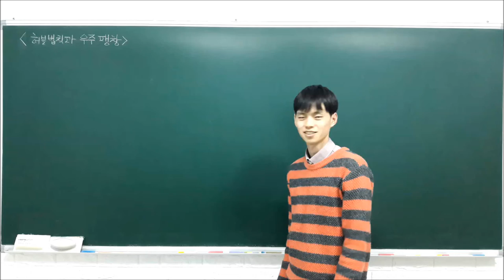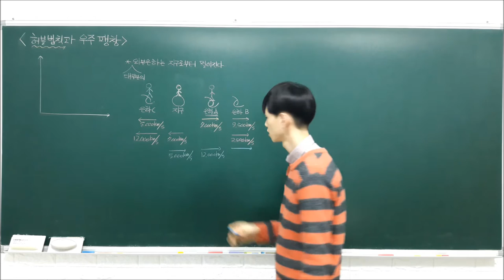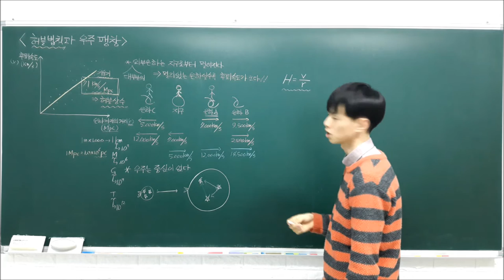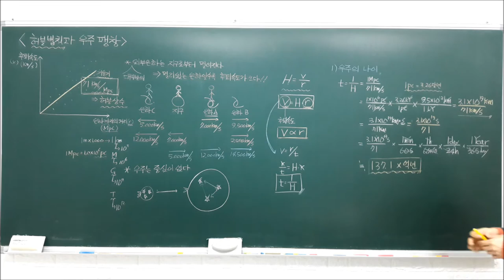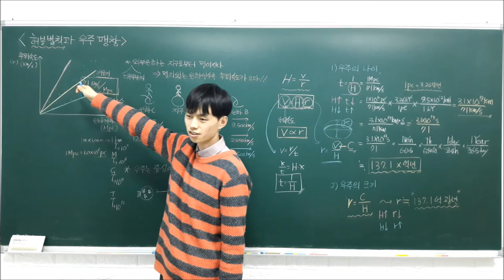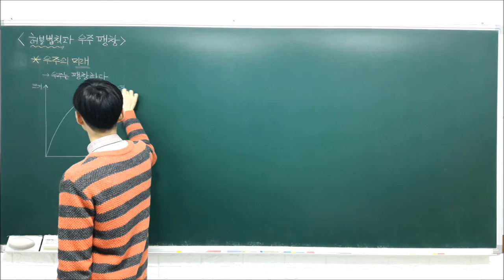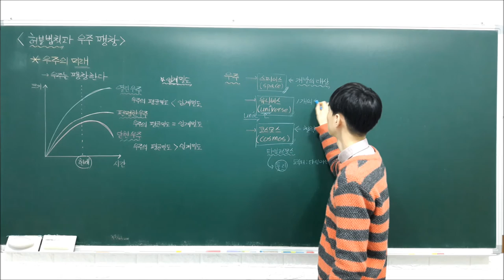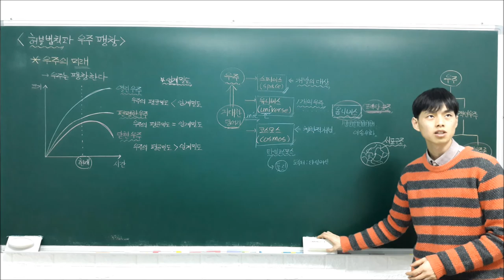고등 융합과학 1 1 3 허블 법칙과 우주 팽창 (허블의 법칙, 우주의 나이, 우주의 크기, 우주의 미래)